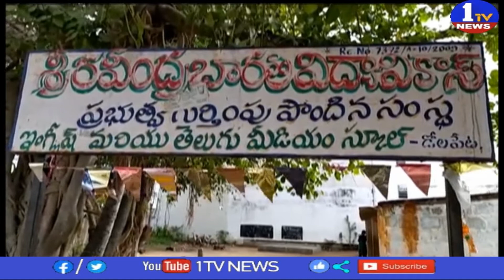బాలికపై బ్లేడు దాడి ll Blade attack on girl in Srikakulam district ll 1TV News